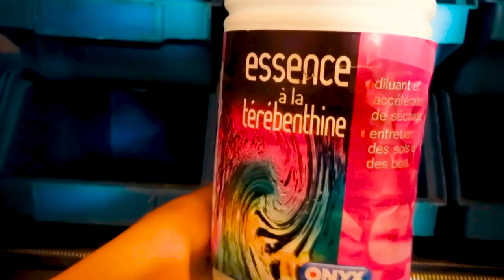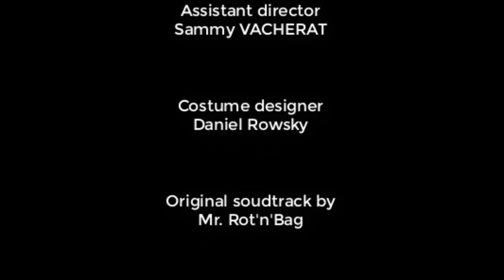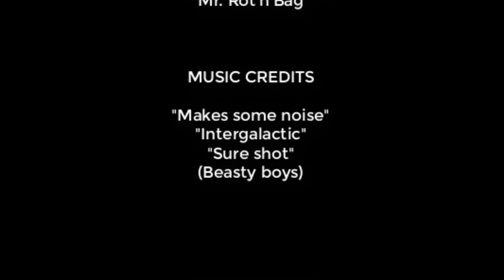SPICY SIDEWALK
James est un rescapé de la 11ème dimension. Une fois de retour dans son monde, traumatisé par cette expérience surréaliste, il décide de se consacrer à la chasse des "11" les créatures venant de la 11ème dimension, apparaissant par erreur dans notre monde..

Le plus gros projet de la chaine, commencé cet été, premier moyen métrage, j’espère qu'il vous plaira ;)

Réalisation : Enzo Marcoux
Avec :
Sammy VACHERAT
Anthony GERARD
Jean-Charles TILLIT
Yann ZANDSTRA
Justin BRAIE
Tim BELANGER
Enzo MARCOUX
Bande original
Mr. Rot'n'Bag
Toutes les musiques utilisés sont dans le générique du film
Ce film fait partie de l'univers "11". Le même étendu musicalement par l'intermédiaire de Mr. Rot'n'Bag